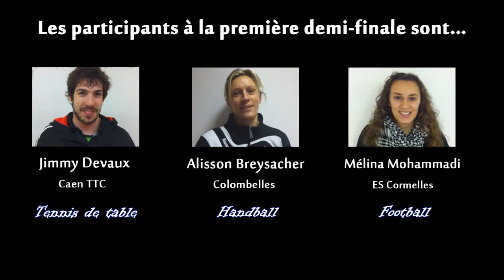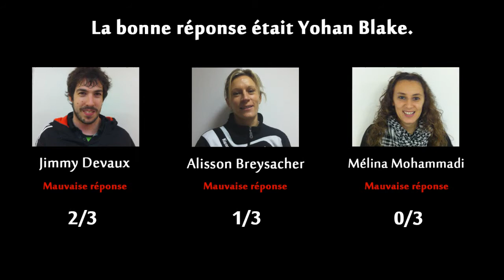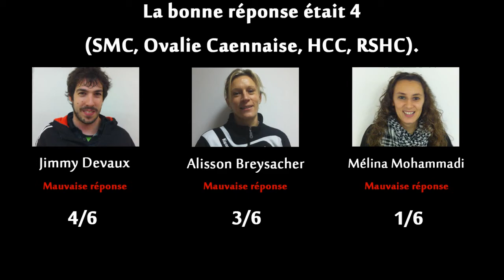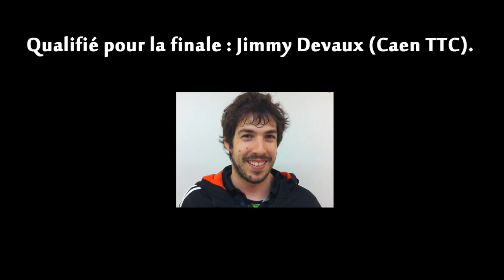Première demi-finale - Jeu Sportacaen.fr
En piste : Jimmy Devaux (Caen TTC, tennis de table), Alisson Breysacher (CL Colombelles, handball) et Mélina Mohammadi (ES Cormelles, foot).